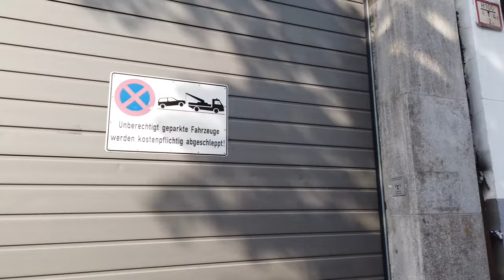Promenade à DÜSSELDORF 🇩🇪 (Sans Parler) Allemagne - 4K60fps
Düsseldorf est une ville de l'ouest de l'Allemagne. Capitale et deuxième plus grande ville (après Cologne) du Land de Rhénanie-du-Nord-Westphalie, située principalement sur la rive droite du Rhin, elle se trouve aux limites occidentales de la vaste agglomération de Rhin-Ruhr qui regroupe environ 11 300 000 habitants. Septième plus grande ville d'Allemagne, Düsseldorf a une population de 601 074 habitants (recensement de juin 2014). En 2018, la qualité de vie à Düsseldorf est l'une des meilleures au monde selon le classement Mercer.

Düsseldorf est une ville culturellement très dynamique. Elle est riche en musées et galeries. Le museum Kunstpalast, qui a accueilli notamment une exposition très visitée du photographe Andreas Gursky entre l'automne 2012 et février 2013, et la Kunstsammlung Nordrhein-Westfalen, qui regroupe le K20 et le K21, comptent parmi les plus connus.

Depuis le début des années 2000, la scène artistique est en plein développement, de très nombreuses galeries d'art et centres artistiques se trouvent dans tous les quartiers de la ville.

Marcher en Allemagne
Düsseldorf: tourisme
Voyage à Düsseldorf
Tourisme en Allemagne
Voyage en Allemagne
Allemagne france
Allemagne 4k
Düsseldorf 4k
Vidéo 4k
découvrir l'allemagne